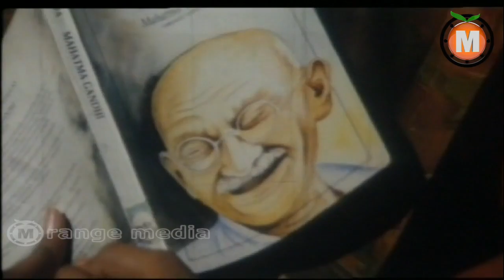Maro Quit India Telugu Movie Part 4 - Suresh, Vani Vishwanath, Aamani, Rajaravindra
Maro Quit India Telugu Movie || Suresh, Vani Vishwanath, Aamani, Rajaravindra

Movie: Maro Quit India,
Cast: Suresh, Vani Vishwanath, Aamani, Rajaravindra,
Director: Balaji,